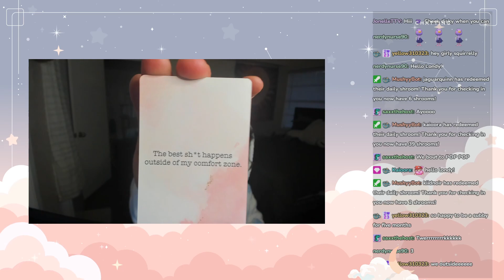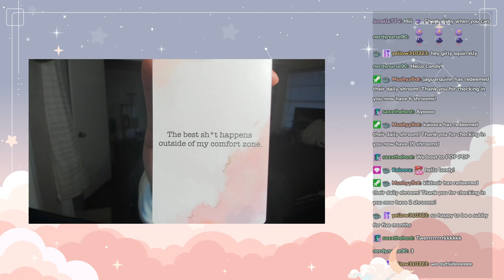Fortnite Chapter 5 Season 2 - First Set of Games! ♡⊹˚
✨🌱 Who is Londy:
Londy, a true Texan, often greets us with a cheerful "yeeehawww" and "HOWWWDYYY." Her love for all things cute chaos warms our hearts! 💕🤠 She adores creating cozy content and dreams of making it her career one day. The Lounge was created to be your safe haven, your home away from home. 🏡✨

✨🌱 Catch Londy in The Lounge live on Twitch: Sat, Sun, Mon, Tues 6pm cst